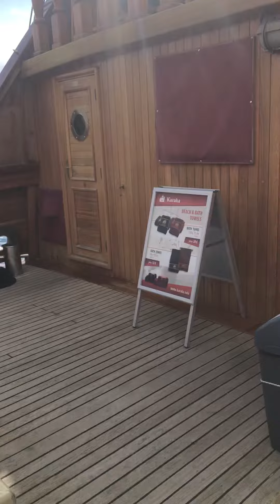Sailing in to Kolocep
1st Elaphiti island stop at Kolocep